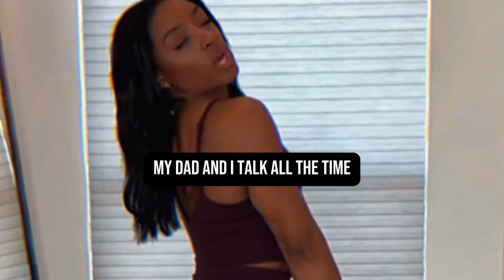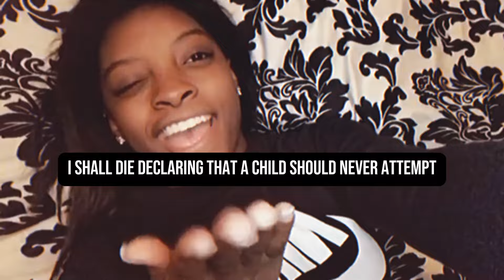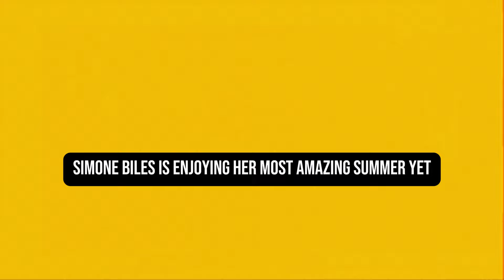Simone Biles' Mom Drops a Bombshell Confession That Will Leave You Speechless!